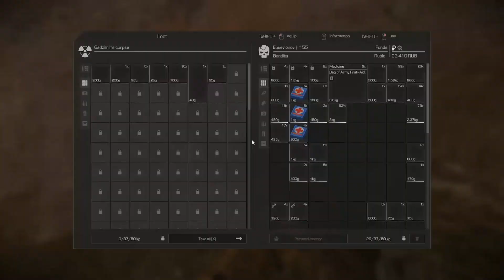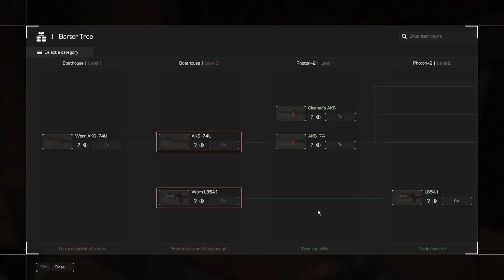STALKER + MINECRAFT = STALCRAFT | Gameplay Español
Si te gusta mi contenido o disfrutaste viendo uno de mis videos ya dispones del boton de GRACIAS para que me dejes una propinilla, muy agradecido sea la cantidad que sea, MUCHAS GRACIAS!

Si quieres ayudar donando cualquier cantidad en mi PayPal para apoyar el canal y así poder subir la calidad de mi contenido estaré eternamente agradecido y obviamente se os reconocera en un video.